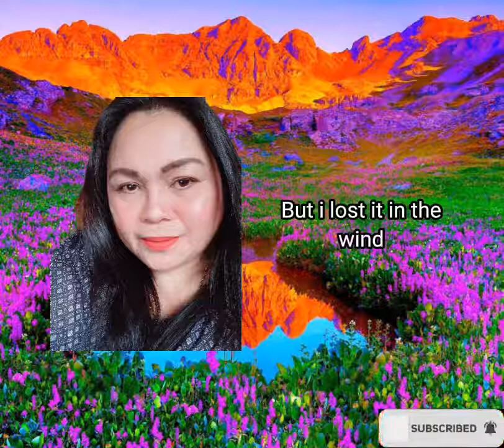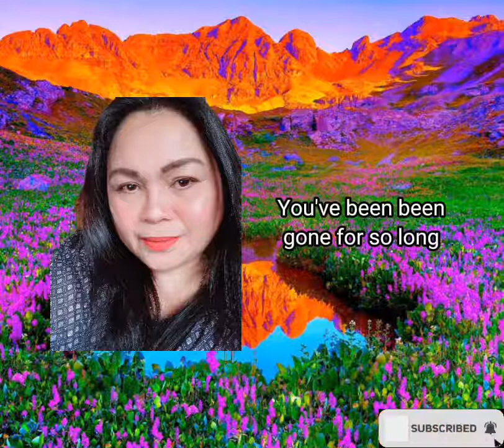Hello Love By florence warmer Lyric Video (Dina Talledo Music Lovers TV)